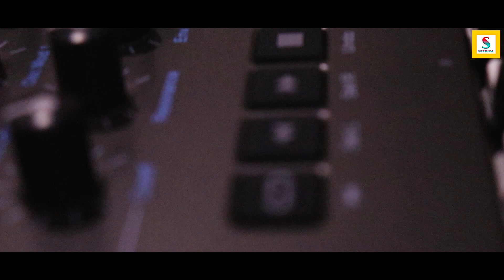MANDIRA KISKU & TAPAN MURMU || NEW SANTALI VIDEO 2023 || MUNHI